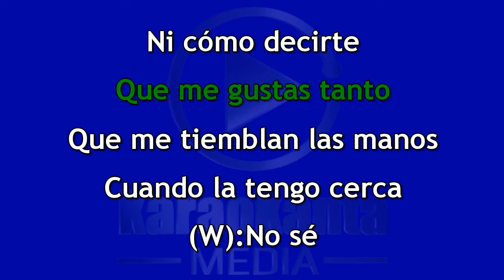Karaokanta - Daddy Yankee & Wisin y Yandel - Si supieras - ( Demo )